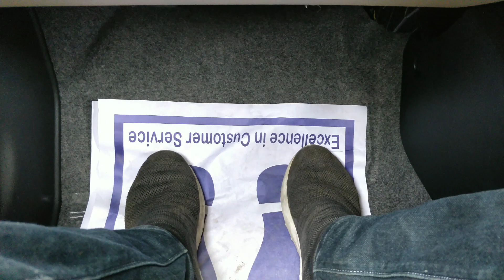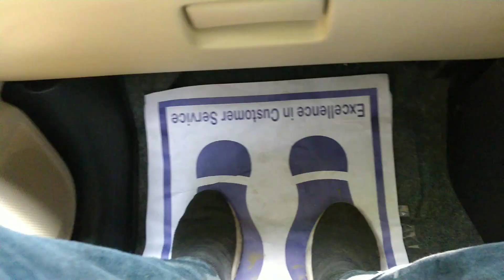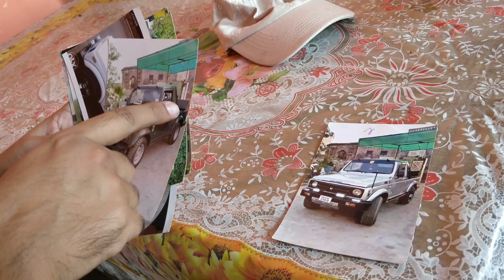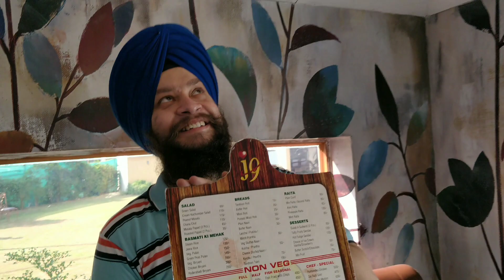WHY ALWAYS US?.GYPSYKING THE FINEST GYPSY MODIFIER IN LUDHIANA|| BROTHERS FROM OTHER MOTHERS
Gypsy King Location
Gypsy King Ludhiana
Jhammat, Punjab 141117
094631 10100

[19/09, 20:40] K Pushpinder Singh: gypsy modi,

gypsy modified,

gypsy modified in punjab gypsy modified off road,

gypsy modified kerala,

gypsy modification,

gypsy modified by dc gypsy modified interior,

gypsy modified price,

gypsy modified 4 door,

gypsy modified into monster truck,

gypsy modified musafir,

gypsy modified exhaust,

gypsy modified malayalam,

gypsy modified hardtop,
[19/09, 20:41] K Pushpinder Singh: army gypsy,

I

army gypsy,

army gypsy auction,

army gypsy modified,

army gypsy for sale,

army gypsy for sale in punjab,

army gypsy price,

army gypsy review,

army gypsy auction pathankot, army gypsy car,

army gypsy restoration,

army gypsy off road,

army gypsy auction in punjab,